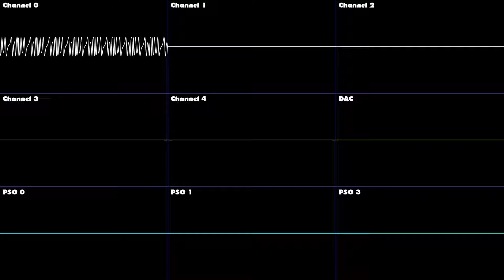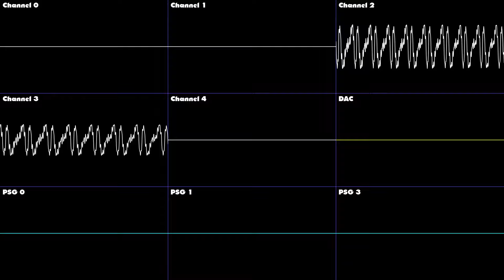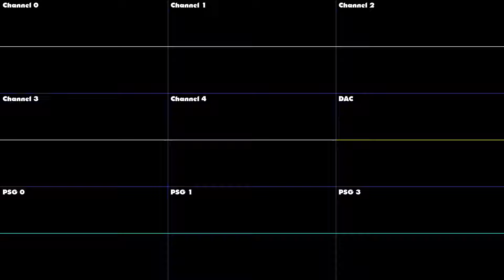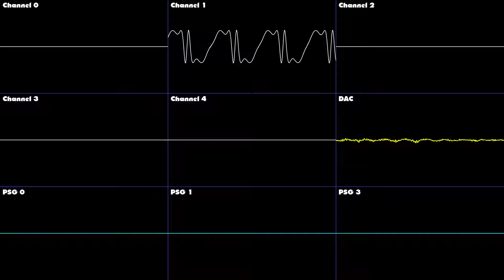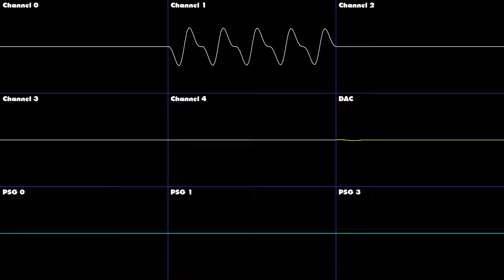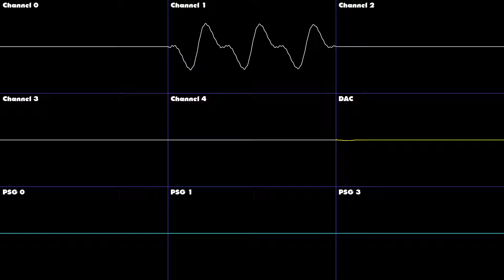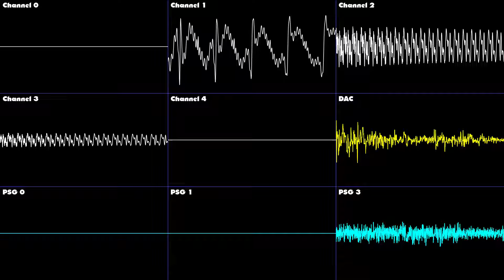Dynamite Headdy - Danzen Dungeon - Oscilloscope Deconstruction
The Danzen Dungeon music from Dynamite Headdy but deconstructed and shown via oscilloscope. Enjoy!